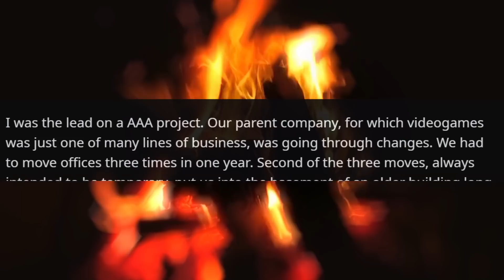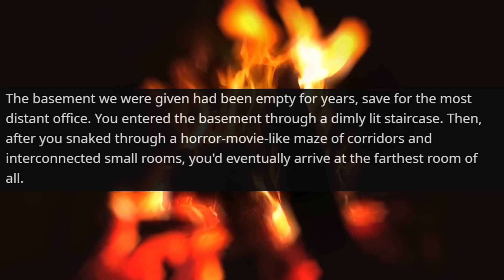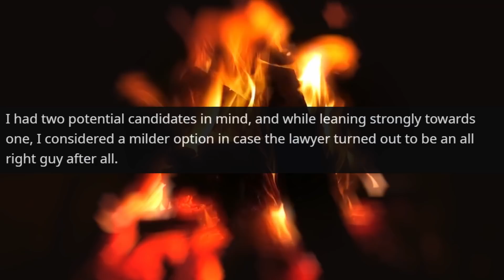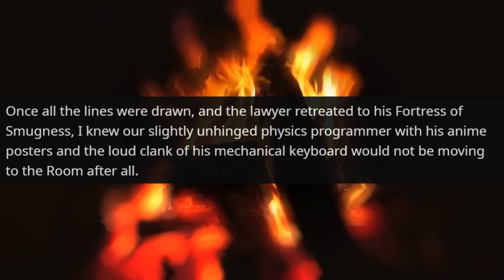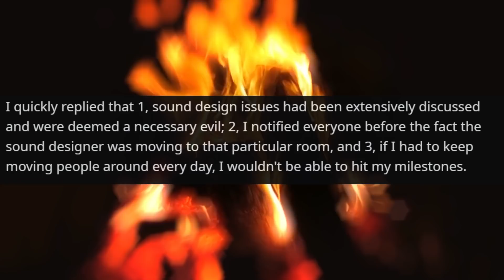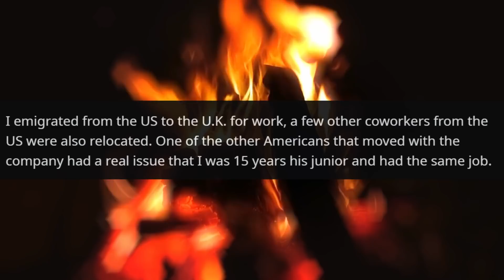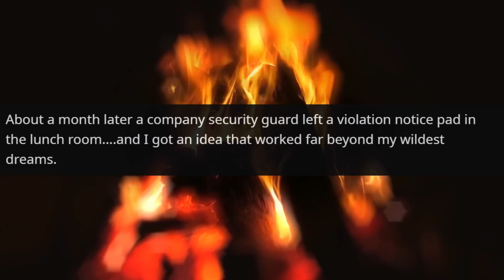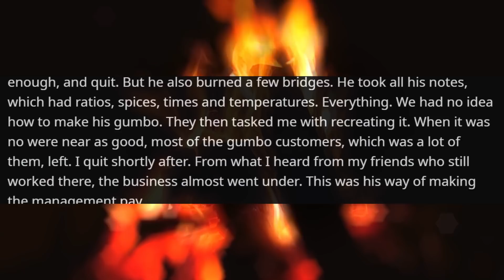The Restaurant Owner Demands That the Chef Work Sick ! I Have a Better Option | r/ProRevenge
Hello,